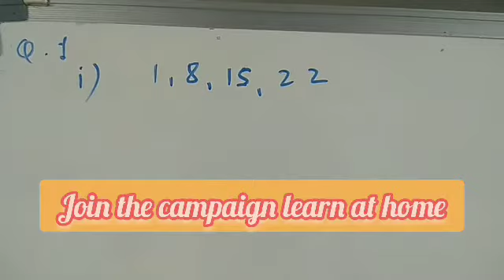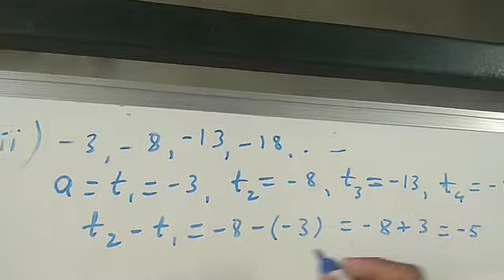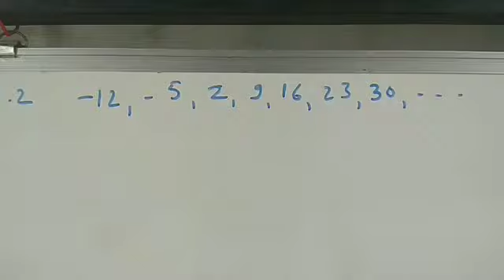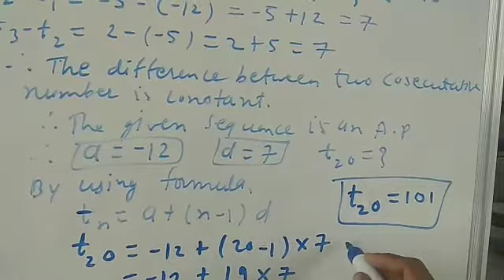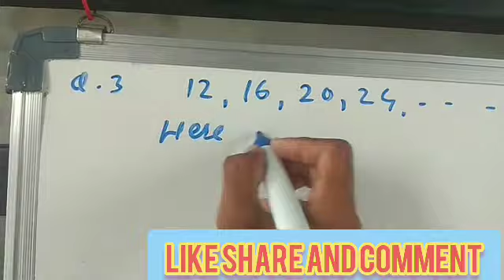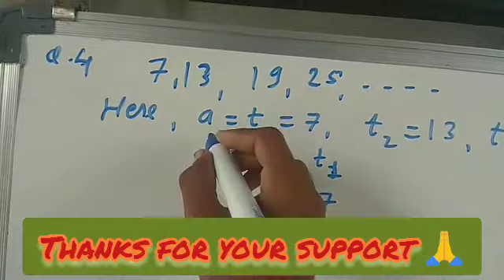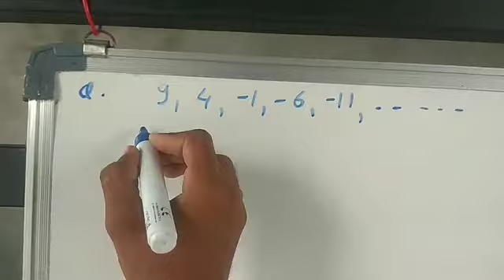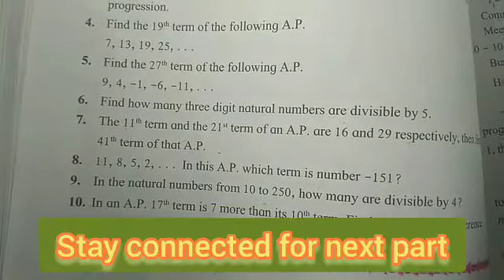Practice set 3.2 part 1 arthematic progression